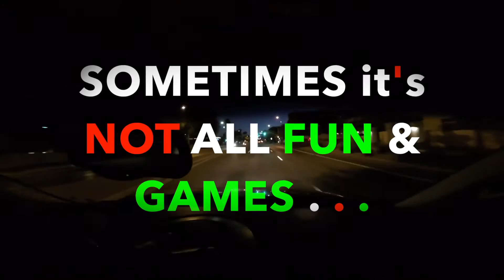FUNnGAMES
The beginning of the Video starts on a serious tone... while driving to my Friend's casa, I capture an accident scene involving a Rider.
Hope they are Okay !!!

Hadn't seen some of these friends for quite a while...and we have always played Poker when we can schedule it in the past to catch up..., since, between the Wives, Girlfriends, Kids, Work, etc...& everyone gets a little older, every year, lol !!!

I Hope you laugh and enjoy some new Chesty Views, too, haha !!!

More Motorcycle Music Videos, MotoVlogs, and SW rides coming soon !!!

PlaySafe :)